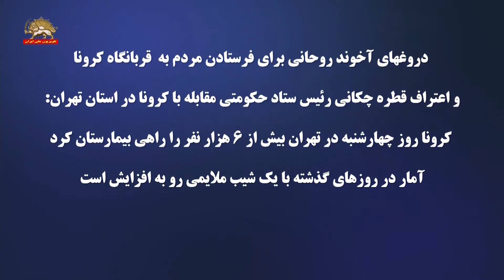رئیس ستاد حکومتی مقابله با کرونا در تهران کرونا روز چهارشنبه بیش از ۶ هزار نفر را راهی بیمارستان کر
اعتراف رئیس ستاد حکومتی مقابله با کرونا در استان تهران
برخلاف دروغهاي آخوند روحاني و آمار رسمي حكومتي
در روز چهارشنبه 3 ارديبهشت

کرونا امروز در تهران 6 هزار نفر را راهی بیمارستان کرد
آمار ما تقریبا یک آمار نگران کننده است

این آمار در روزهای گذشته با یک شیب ملایمی رو به افزایش است

زالی رئيس ستاد حکومتی مقابله با کرونا در استان تهران ۳ ارديبهشت ۹۹

ما در تهران امروز مجموع مراجعین ما به بخش های درمانی و بخش های بهداشتی بالغ بر ۶۳۹۰ بود که خب عدد قابل توجهی را تشکیل می‌دهد. ...  آمار ما تقریبا یک آمار نگران کننده است و همانطوری که ما پیش بینی می کنیم این آمار در روزهای گذشته با یک شیب ملایمی رو به افزایش است. طبیعی است با حضور متراکم در شهر، ترددهای فراوانتر و پرتراکم ‌تر می تواند این مسئله این سناریو رو نگراننده‌تر بکند. ... در چنین شرایطی هرگونه بازگشت شتابزده و عجولانه در حضور اجتماعی مردم و ترددهای درون شهری می‌تواند منجر به تشدید مراجعات بیمارستانی و خدای ناکرده افزایش مرگ و میر